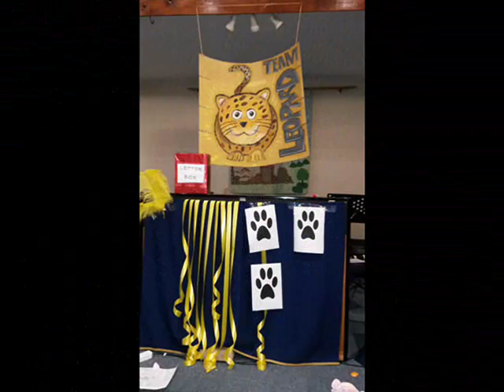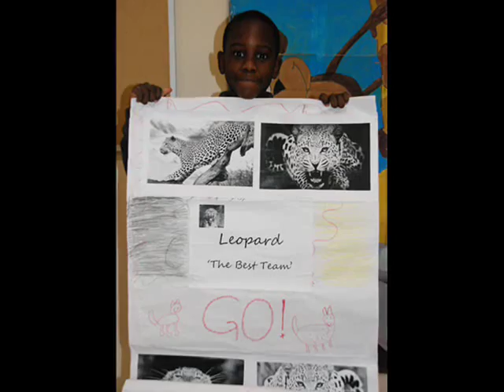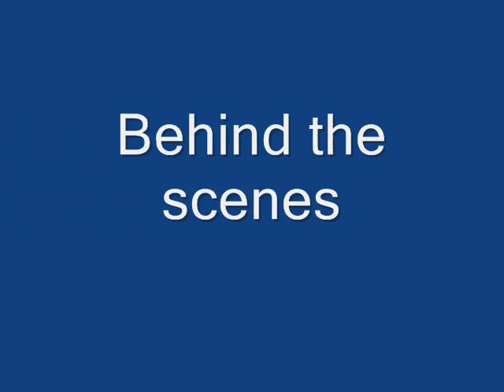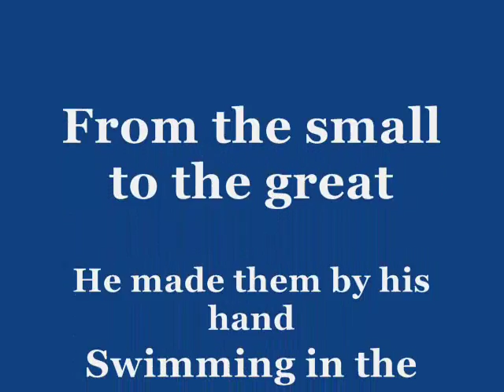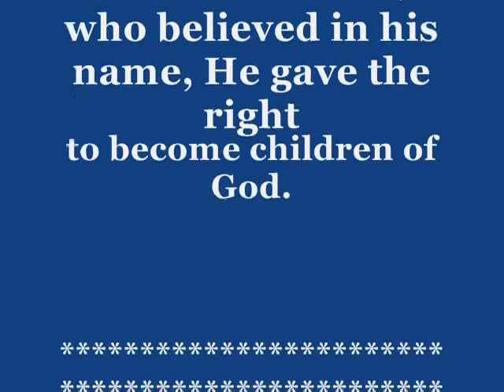Kids for Christ 2015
God's Zoo: Kids for Christ holiday Bible club held at Brackenhurst Baptist Church from 29 June to 3 July 2015.